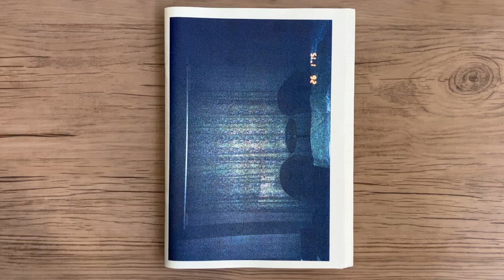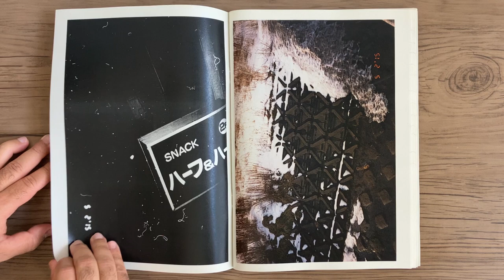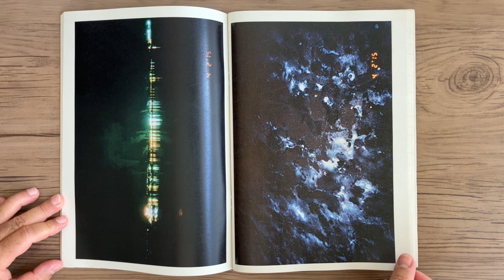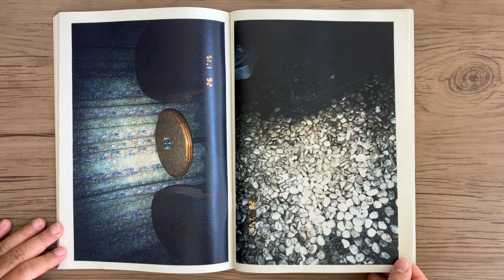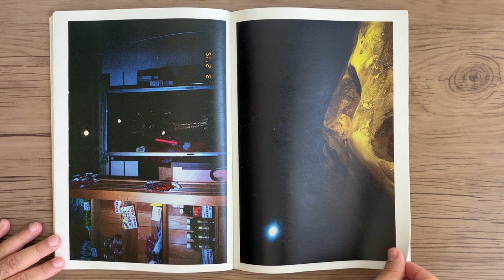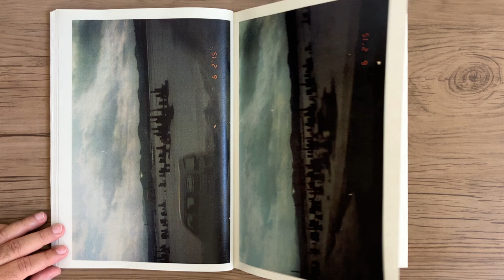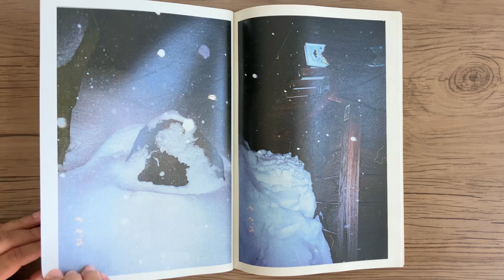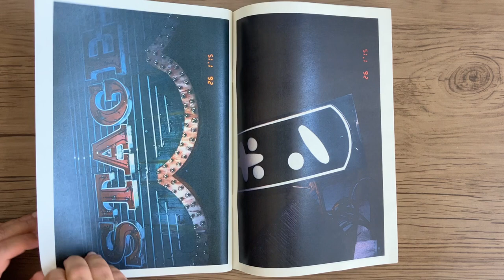DAISUKE YOKOTA Towards The North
DAISUKE YOKOTA - Towards The North - Japan: Self-Published, 2017.

"Towards the North (Signed)" é uma coleção de fotos do fotógrafo japonês Daisuke Yokota. A começar pelo Grand Prix (2010) na exposição pública “Photo 1_WALL Exhibition”, que é também uma porta de escalada para jovens fotógrafos, “Unseen Photo Fair” (2013), “Photo London / John Kobal Residency Award” (2015), “Prêmio Paul Huf” Daisuke Yokota, que ganhou prêmios no exterior em 2016 e no exterior, está atraindo a atenção em casa e no exterior. Juntamente com o fotógrafo Koji Kitagawa e Naohiro Udagawa, ele formou o Spew e tem se envolvido em uma ampla gama de atividades, incluindo produção de ZINE e apresentações musicais. Este livro é uma coleção de fotografias publicadas em 2017 e consiste em fotografias tiradas durante uma viagem a Hokkaido no inverno. É uma construção simples que apenas grampeia um maço de papel tipo canudo e meio papel, mas tem um volume de mais de 200 páginas (como uma história em quadrinhos juvenil semanal), e uma obra é colocada em cada página. É uma coleção de instantâneos tirados com a textura única de Yokota, em que há paisagens que fazem você se sentir viajado, etc., e até mesmo expressões abstratas que aparentemente projetam qualquer coisa ao seu redor se misturam em cores e monocromia.
Made in Wonder

"Towards the North (Signed)" is a photo collection of Japanese photographer Daisuke Yokota. Starting with the Grand Prix (2010) at the public exhibition “Photo 1_WALL Exhibition”, which is also a climbing gate for young photographers, “Unseen Photo Fair” (2013), “Photo London / John Kobal Residency Award” (2015), “Paul Huf Award” Daisuke Yokota, who has won awards overseas in 2016 and overseas, and is attracting attention at home and abroad. Together with photographer Koji Kitagawa and Naohiro Udagawa, he formed Spew, and has been engaged in a wide range of activities, including ZINE production and music performance. This book is a collection of photographs issued in 2017, and consists of photographs taken when traveling to Hokkaido in winter. It is a simple construction that only saddle-stitches a bundle of paper such as straw and half paper, but it has a volume of more than 200 pages (like a weekly youth comic book), and one work is placed on each page. It is a collection of snapshots taken with the unique texture of Yokota, in which there are landscapes that make you feel traveled, etc., and even abstract expressions that seemingly project anything around you are mixed in color and monochrome.
Made in Wonder